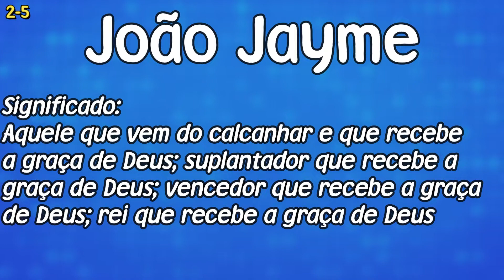5 NOMES COMPOSTOS PARA JOÃO - LETRA "J" - PARTE 1 [NOMES COMPOSTOS]